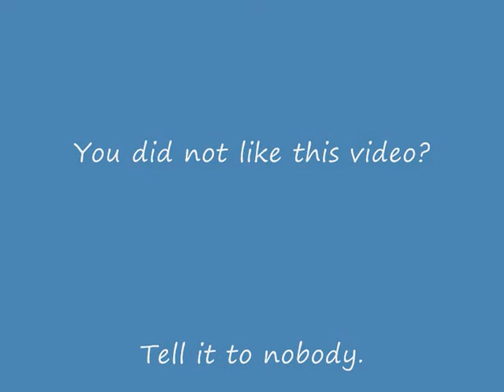EMATHE I NIHTA NA MIN KLEI..wmv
In the year 1968 was made this song. The voice of Giannis Poulopoulos did this song extra sweet.